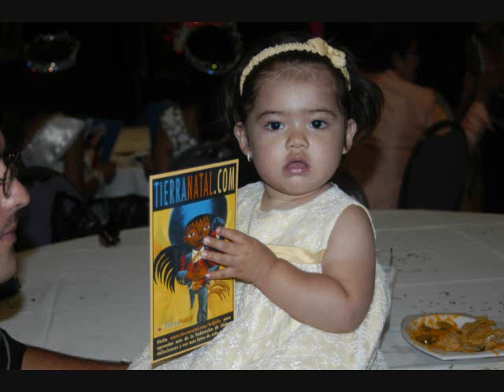Senorita Zacatecas de Los Angeles 2007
Evento de Senorita Zacatecas 2007 en Los Angeles. Organisada por la Federacion de Zacatecanos del Sur de California.